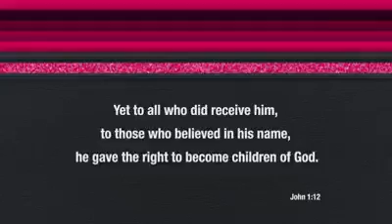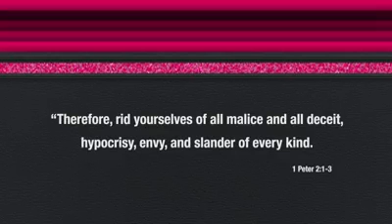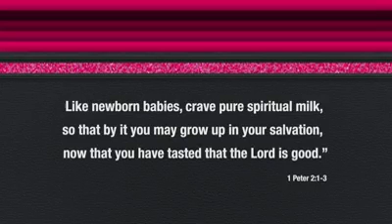January 14, 2022